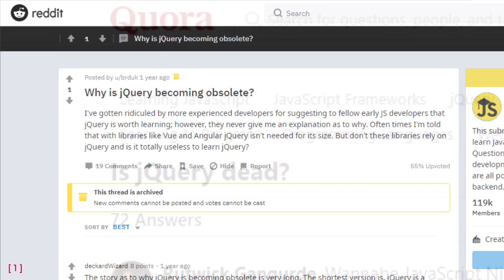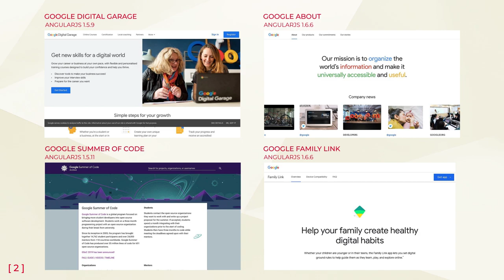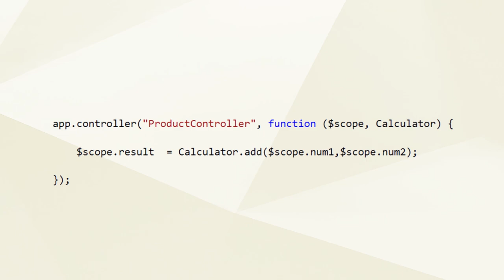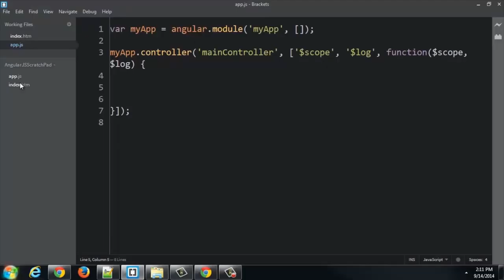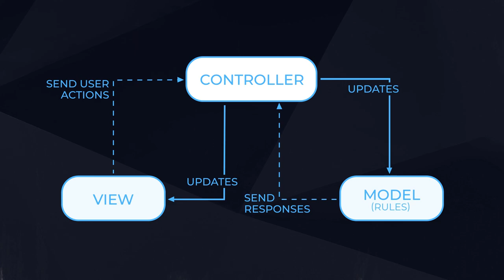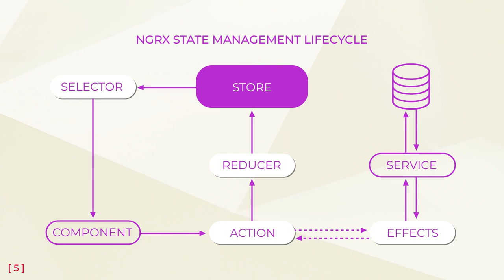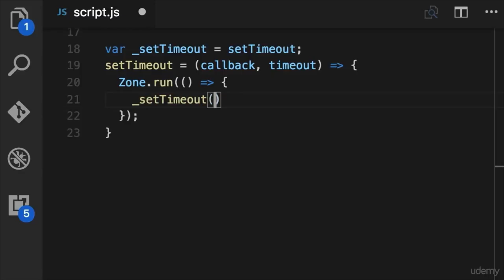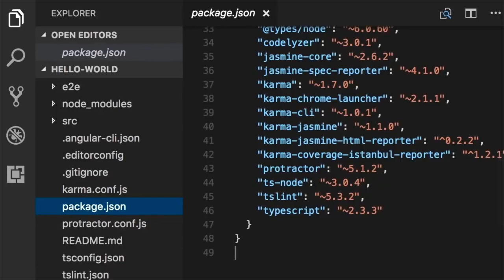Angular Basics, Pros and Cons Explained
In this video we will tell you about the pros and cons of Angular, its competitors and history. Watch it and learn if this framework will work for you.

0:00 Intro and a short history of jQuery
0:50 History of the original AngularJS
2:22 Three pillars of AngularJS
4:37 What are the differences between React and AngularJS?
5:25 The pros of Angular
10:09 The cons of Angular